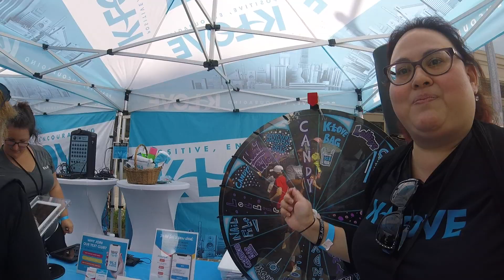Brooklyn Brighton beach Street Festival August 25th 2019